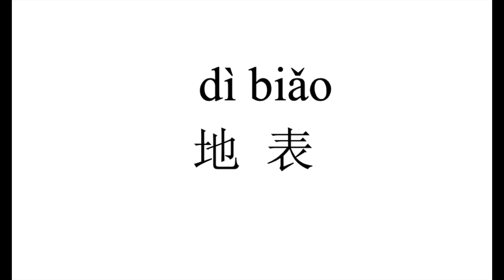974 How to pronounce 地表（di biao）in Chinese?|普通话水平测试用普通话词语表（表一）